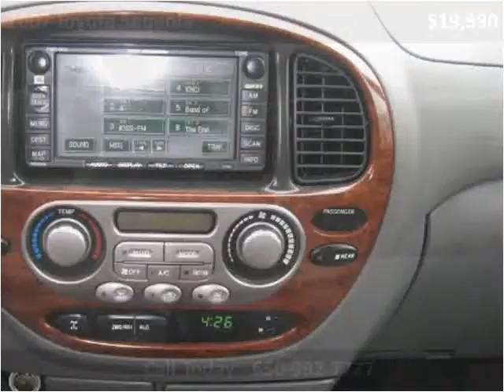2007 Toyota Sequoia Used Cars Daly City CA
This 2007 Toyota Sequoia is available from Century Auto Credit.